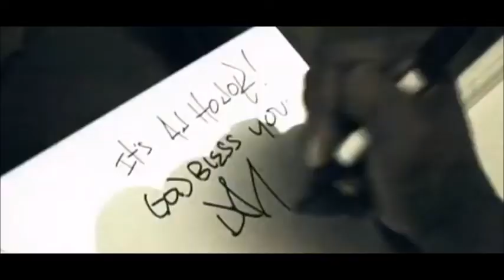DMX - The Rain (Raining Music Video)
It's such a long, long train ride It's such a long lonely ride back home